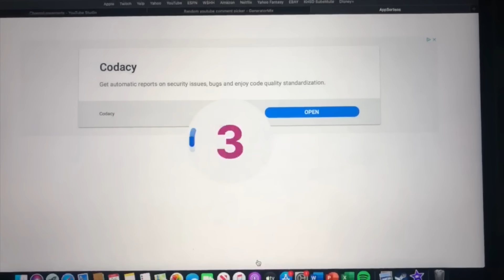I went on a late night drive + my siblings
Ediths IG- @Yooedith
Ricardos IG- Ricardo_Paz8
Nelys IG- Nely_Cuevass

FAQ-
Age- 17